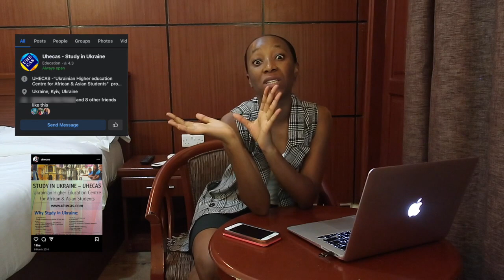QnA | Why I Keep Moving Countries? Struggling With YouTube? Internship Experience?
My medical career has taken me all over the world and my internship was one roller coaster of an experience - in this video I talk all about it!

Time Stamps
00:00 Intro
00:50 Did I get a salary in Botswana?
01:33 How I prepped for USLME
01:48 Favourite internship rotation?
04:01 Which hospital I work at in Tanzania
06:45 Why I’ve relocated so many times
10:58 Day shift or night shift ?
11:08 Worst speciality?
11:25 What I’d tell my past and future self
12:12 How I survived my OBGYN rotation
13:47 My biggest fears
13:59 When faith is low
15:14 Struggling with YouTube
16:50 Advice to a first year student
17:12 Outro